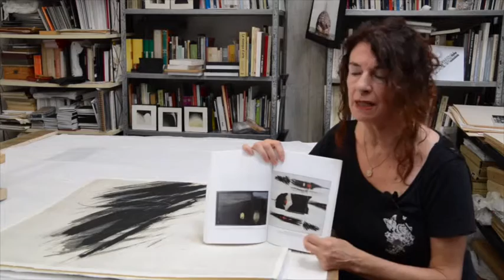TRE MINUTI D'ARTE - Gabriella Locci e l'incisione